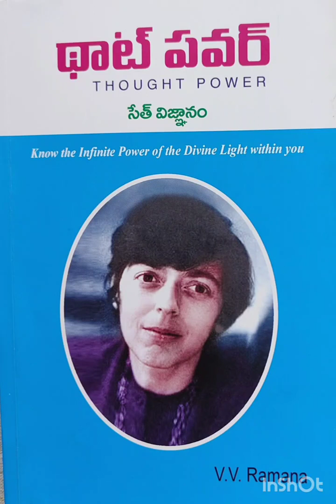Thought power part-3